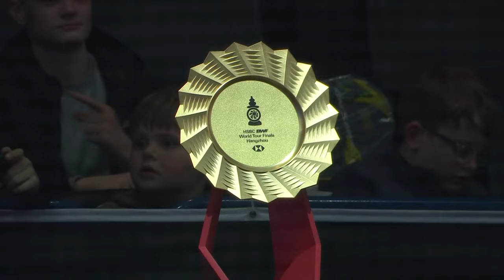YONEX All England Open 2024 | Gregoria Mariska Tunjung (INA) [7] vs. Yeo Jia Min (SGP) | R32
Gregoria Mariska Tunjung (INA) [7] vs. Yeo Jia Min (SGP)